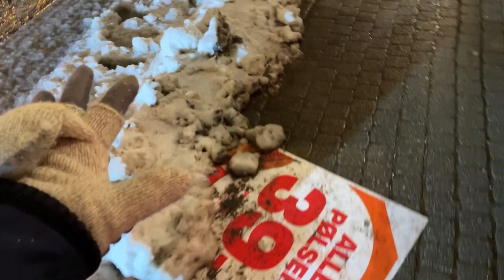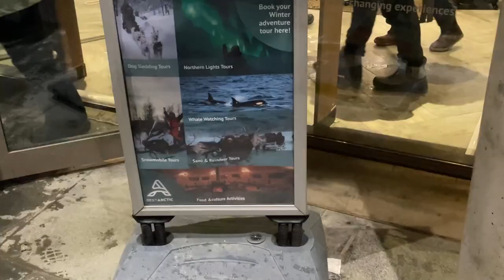REINDEER SLEDDING & FEEDING at SAMI CAMP | Tromso Arctic Reindeer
Main Camera: Canon EOS M50
Second Camera: Canon Powershot G7x Mark II
Editing Software: Adobe Premiere Pro
Streaming Software: OBS (Open Broadcaster Software)
Gameplay Recording Device: Elgato HD60S+
Microphones: Rode VideoMic Pro+ & Rode Podcaster
Gaming Chair: GT Omega
Monitors: LG UltraGear 27UL500-W & Asus VG248QE
Camcorder: Sony CX625
PC: Acer Predator Orion 5000